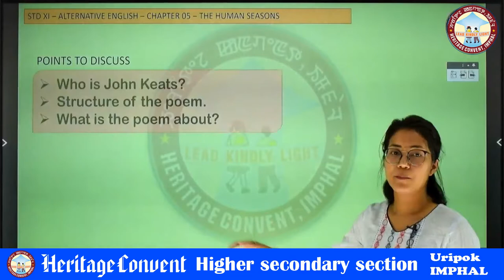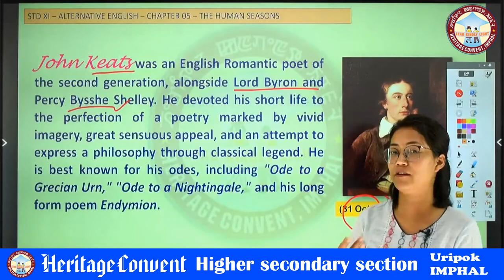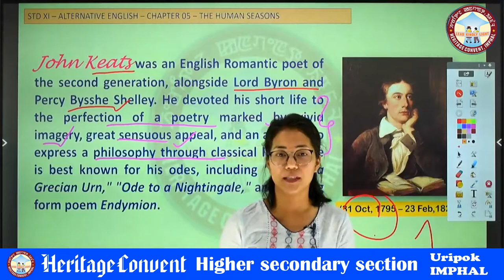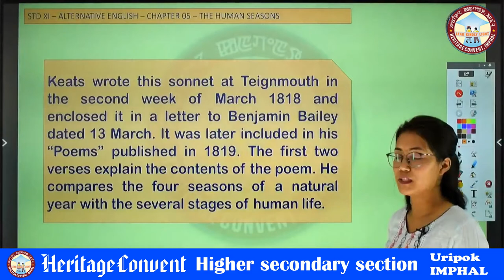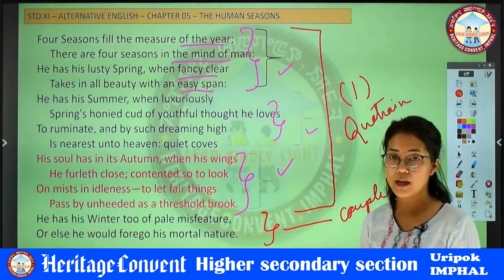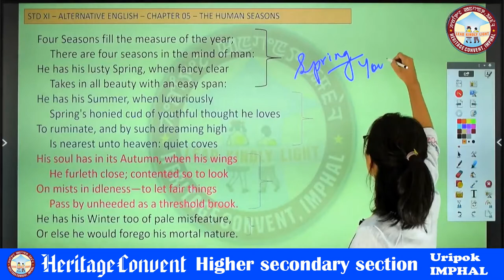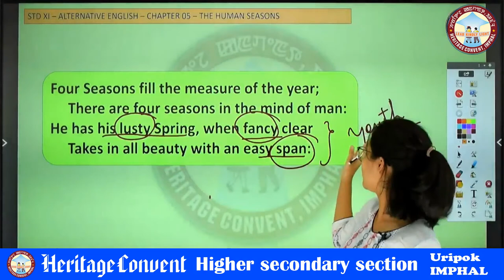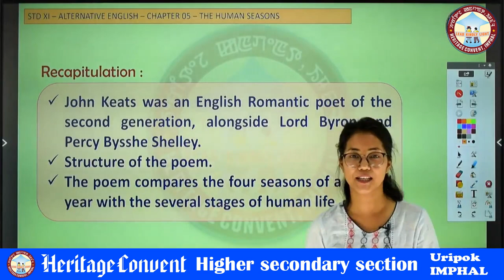Heritage Convent Higher Secondary Section, Alternative English by Ma'am Gunabati N.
Chapter:  The Human Seasons - By John Keats

We are thrilled to announce the opening of the Heritage Higher Secondary Section (Std. XI – Science) from the 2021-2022 academic session. In view of popular demand from parents, guardians, students, and well-wishers over the years, we are elated to have reached this milestone.

The 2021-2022 academic session has commenced online, via the school app “Heritage Convent – Student Zone”. Learning at Heritage is dynamic, innovative and ever evolving as we focus on adopting the latest technologies and enter head-on into the realm of EdTech with the aim of enhancing learning and improving the standards of education, both online and offline.